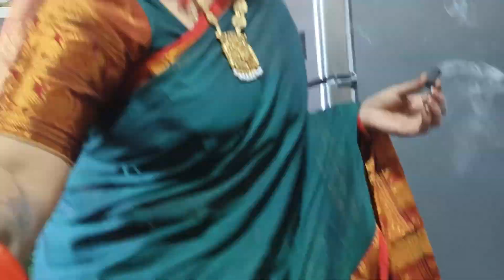సూర్యుడు కూడా పండగ ఉందా? | రథసప్తమి పూజ విధానం in Telugu | Hellolucky | devotional | daily vlogs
సూర్యుడు కూడా పండగ ఉందా? | రథసప్తమి పూజ విధానం  in Telugu | Hellolucky | daily vlogs|